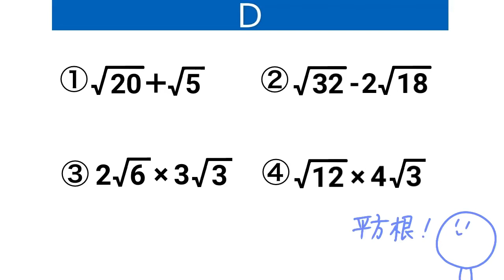入試対策大問1D